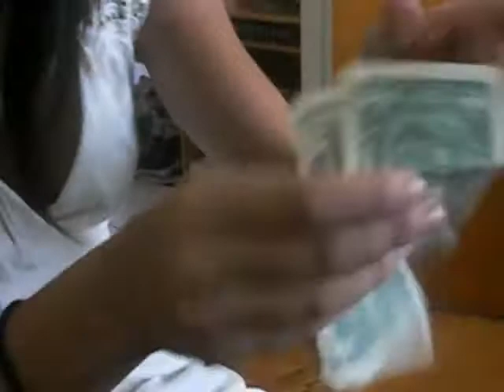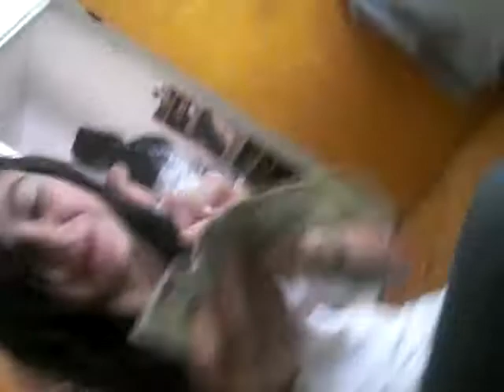magic trick!!! :O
darla's a magician! haha and patty toooooo! oh my goshg theyre awesome! woot woot!